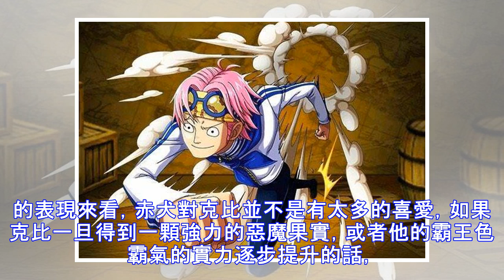海賊王：赤犬最忌憚的剋星，一位是皇帝，還有一位與他相剋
說起赤犬，相信大部分人都是咬牙切齒的。因為他所謂的正義與很多人領會的截然不同。赤犬的正義是無論對與錯，無論陰險卑鄙狡詐，只要能達到自己的目的，只要能消滅他認為罪惡的種子，那他一定會不擇手段的去爭取。但俗話說得好，天生萬物也是相生相剋的，即便你是站在世界頂端最強的男人，也有與之相剋的生物。不管是惡魔果實還是人類，赤犬也會有所忌憚，下面久久就為大家盤點一下關於海賊王中赤犬最忌憚的剋星，一位是大海之中的皇帝，他到底是誰呢？ No1、克比，年輕的海軍大佐，在頂上之戰成功吸引了赤犬的注意力。他心中所含的正義，與對赤犬的所作所為是絕對不贊同的。要知道擁有霸王色霸氣的太過稀少，是大海之中的王者，就連赤犬都沒...